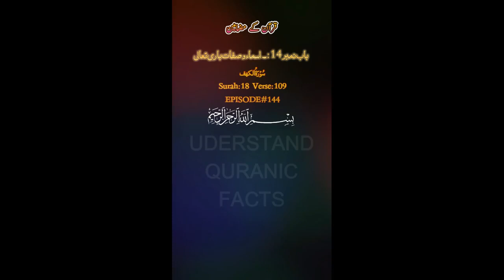EPISODE 144 TAMAM SAMANDER ROSHNAI HOON UNDERST QURAN BY IJAZ YAMIN ANSARI